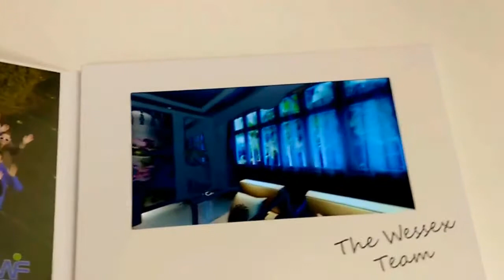Folder LCD, broszura z wyświetlaczem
Folder zawierający wyświetlacz LCD